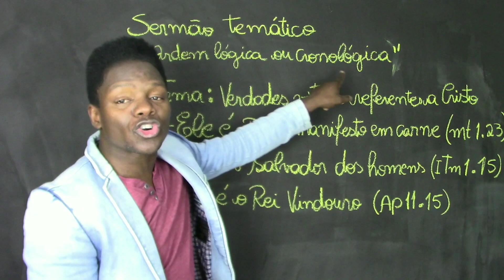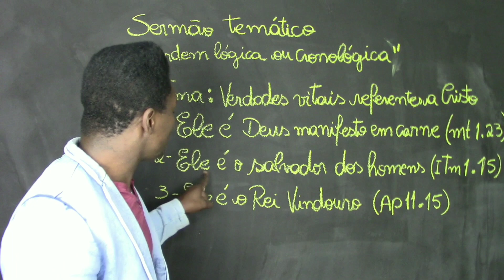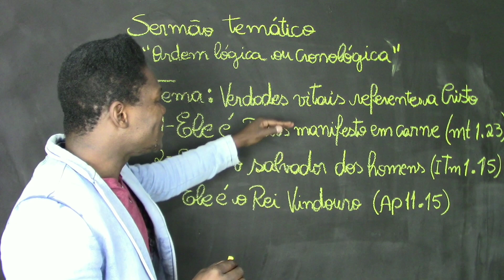Quer aprender preparar um sermão temático?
Entre agora para a nova turma do Orador Fora do Comum!